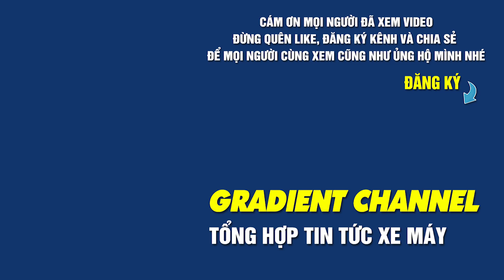YAMAHA R15 V3 Hút Hồn Trong Bản Độ Cực Chất | Chỉ 10 Triệu Đồng Là Có Ngay 1 Em | Hỗ Trợ Trả Góp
►  Xin chào tất cả mọi người đến với kênh Gradient. Kênh cung cấp, chia sẻ thông tin về các dòng xe hiện đại với những màu sắc cực đẹp, độc lạ dành cho các anh em mê xe. Đừng quên đăng ký, like và share video để mọi người cùng xem cũng như ủng hộ mình nhé. Và tiện thể mọi người ủng hộ kênh GO mới thành lập của mình nha, link đăng ký 2 kênh bên dưới. Cám ơn mọi người nhiều.